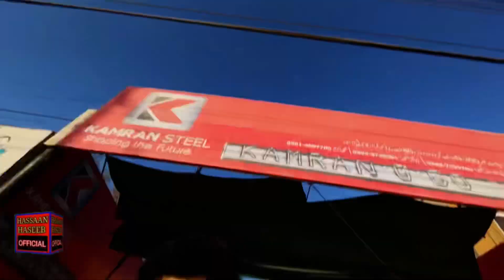Fruit layny gaya tu ghar sy nikalty hi bachpan ki yaad Taza ho gi Monkey ko dakkh k